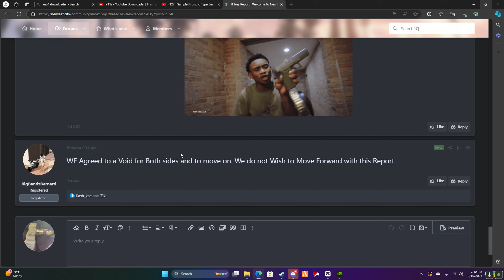I chased my opps down in GTA5 Rp!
In this video today we are going out bad, bodies dropping left and right Carson is going out bad, but we are sliding and getting back in this video, Caught a body.